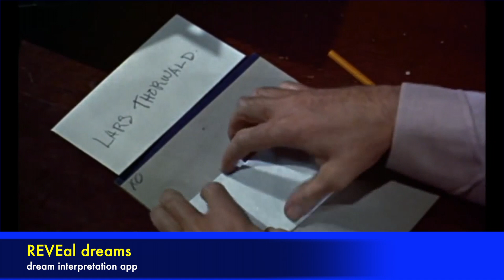REAR WINDOW - a note to Thorwald